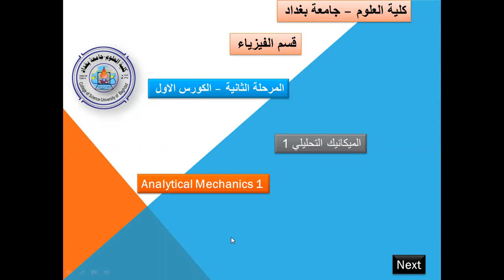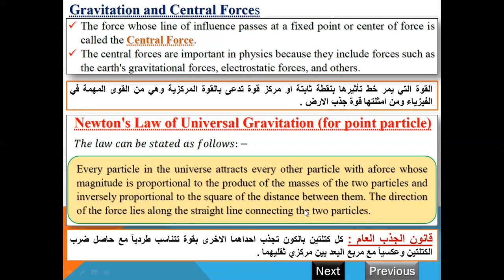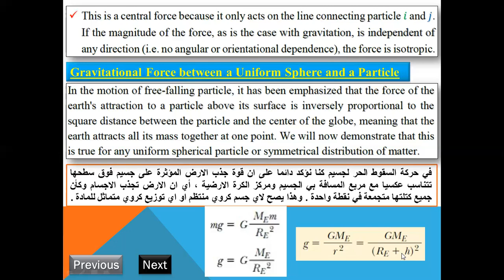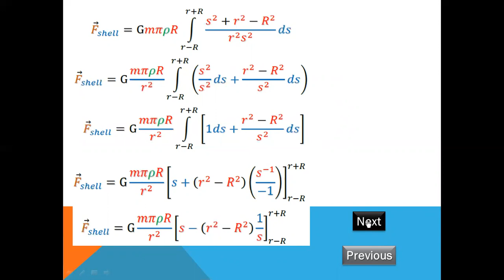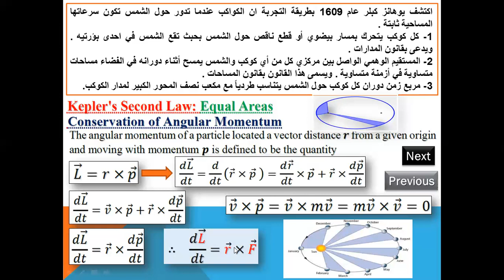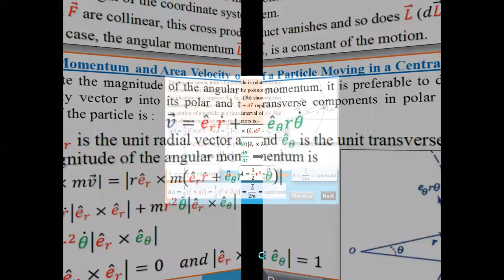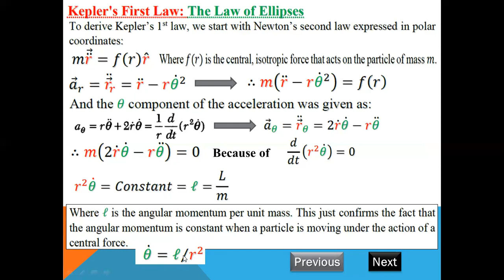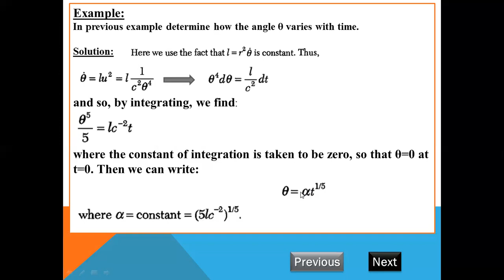gravitational force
gravitation and central forces
Kippler's Laws